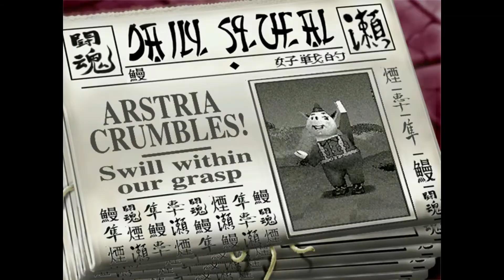Hogs of war (Hard 3 Pigs) Mission - 24